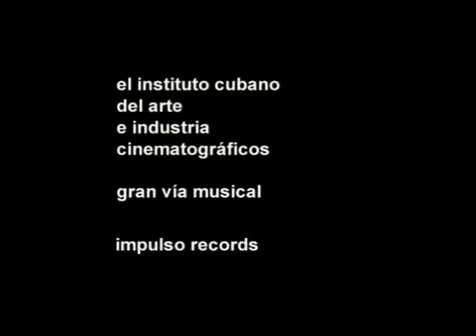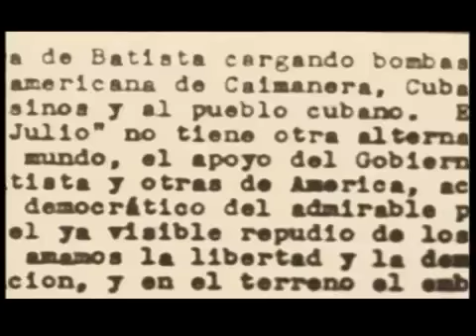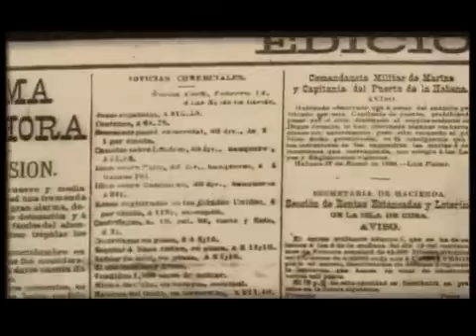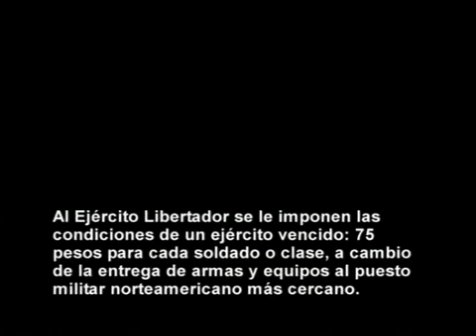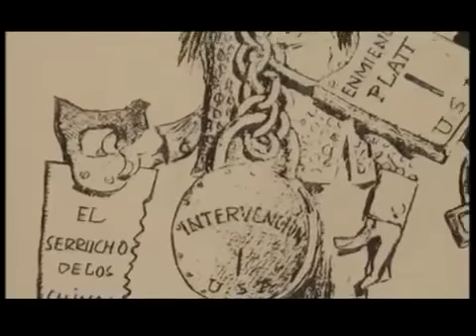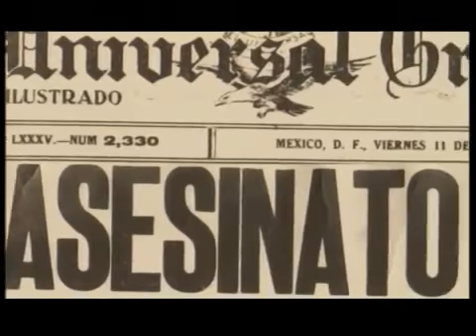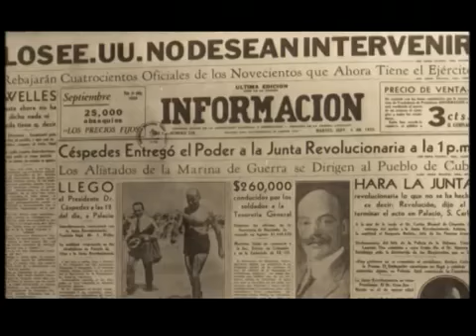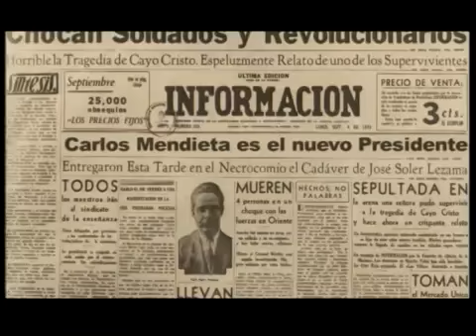Cuba Caminos de la revolución Historia de la Revolucion Cubana 01 Antes del 59 Cap 1